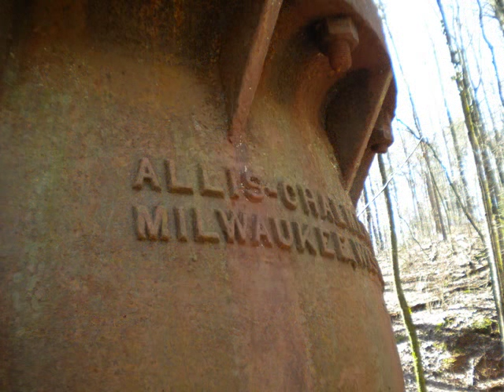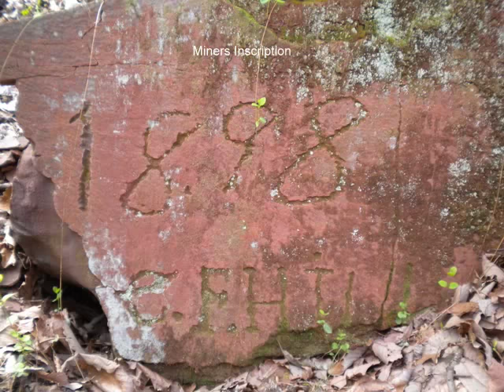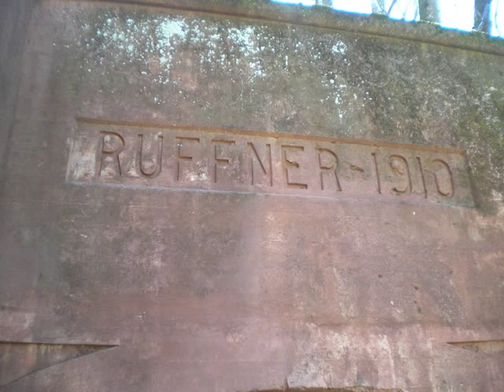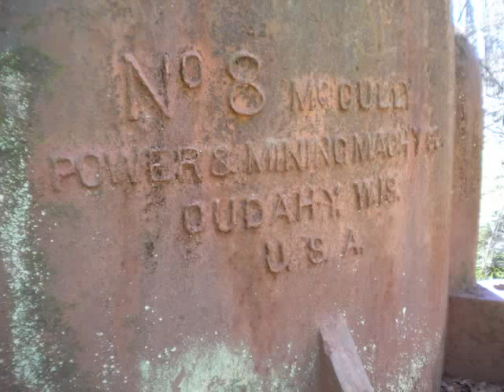Red Ore Mine Ruins Of Ruffner Mountain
A photo compilation made of some of the historic red ore mine ruins located on present day Ruffner Mountain. All of these mine sites were owned, operated or contracted by the Sloss Sheffield Steel & Iron Company. Mining operations along the mountain started in the 1880's and ceased in the 1950's.